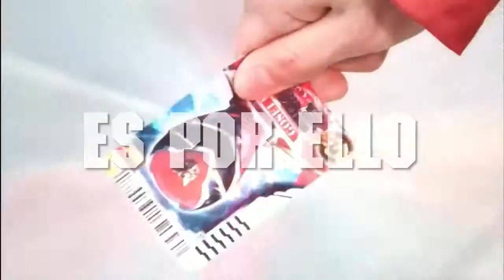Power Rangers Megaforce Video de Invitación o cumpleaños de para WhatsApp o redes sociales